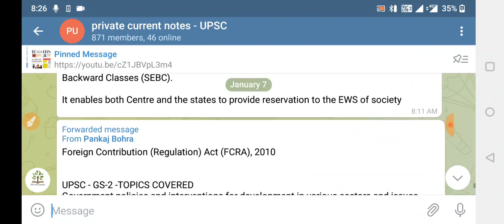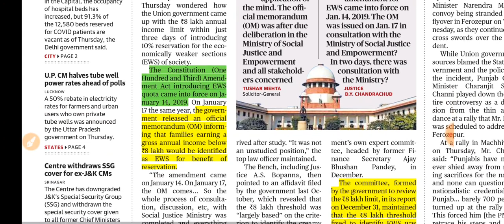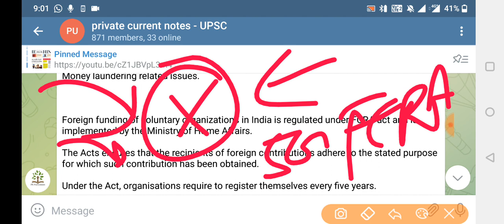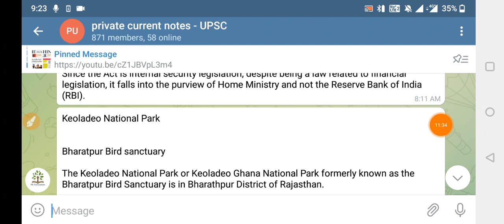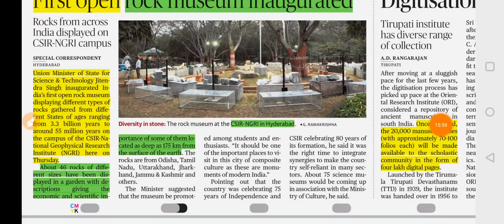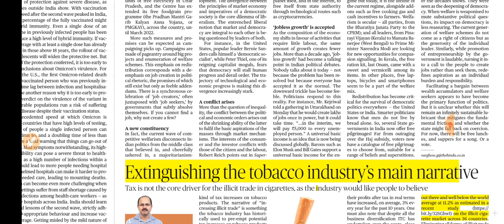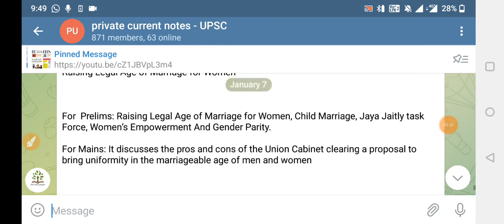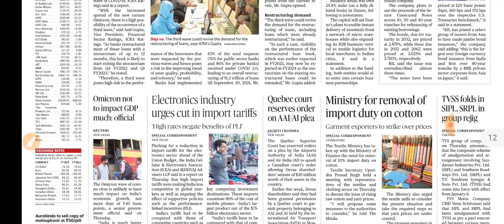7 January 2022 | The Hindu newspaper today| Hindu Full Newspaper analysis|Editorial analysis| UPSC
LAST DAY - DISCOUNT SALE -1499RS GUARANTEED 60 BATCH -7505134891

The hindu newspaper today 27 December 2021 | The Hindu newspaper today| Hindu Full Newspaper analysis|Editorial analysis| UPSC

25 December 2021 |The Hindu newspaper  analysis| Current affair 2021 | Editorial Analysis

PRICE -2999rs (

Discounted Price - 1499rs lifetime upsc plan